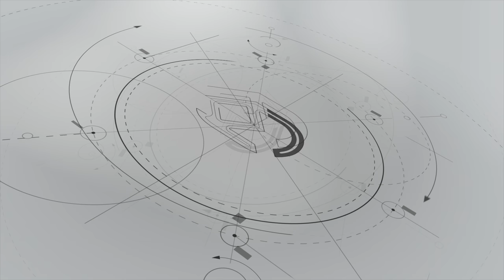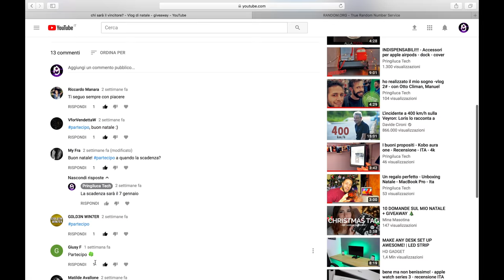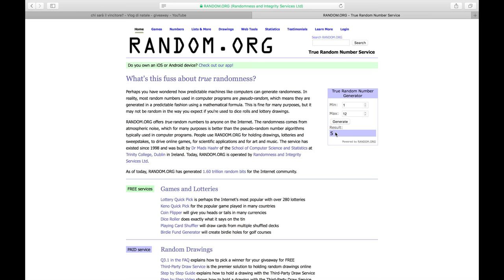Estrazione giveaway - Nuovi progetti - Nuova camera - 4k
Per supportare il canale acquistate su amazon direttamente da qui: